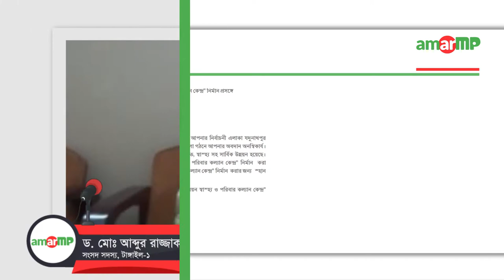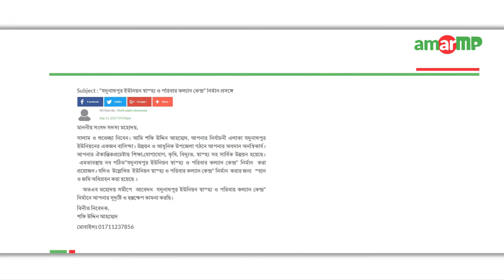DR.MD. ABDUR RAZZAQUE MP replied to Shofi uddin ahammed at amarMP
যদুনাথপুর ইউনিয়ন স্বাস্হ্য ও পরিবার কল্যান কেন্দ্র" নির্মান প্রসঙ্গে করা আরো একটি প্রশ্নের উত্তর দিলেন টাঙ্গাইল-১ আসনের সংসদ সদস্য জনাব ড. মোঃ আব্দুর রাজ্জাক।

যদুনাথপুর থেকে প্রশ্নটি করেন শফি উদ্দিন আহম্মেদ।  উত্তর সংগ্রহের প্রক্রিয়াটি সম্পন্ন করেন আমার এমপি ডট কমের এম্বাসেডর নুরুল হক।

এক ভিডিও বার্তায় তিনি বলেন-